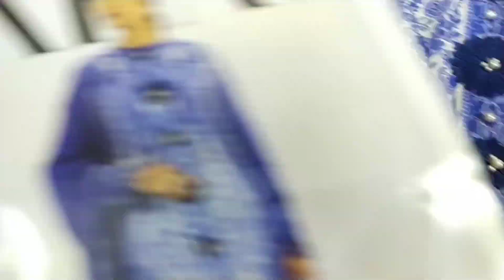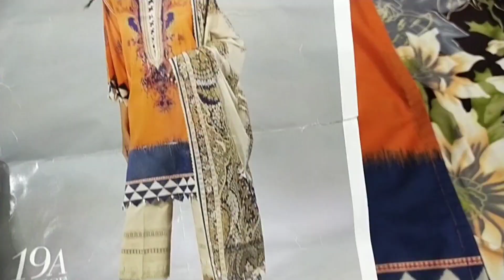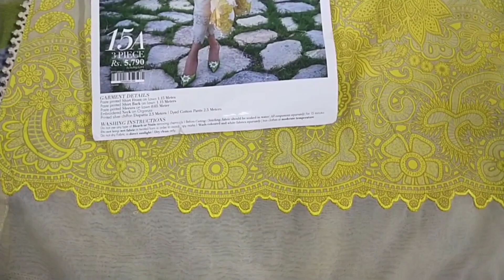Dress Desiging ideas || trendy dress design || stylish elegant beautiful dress